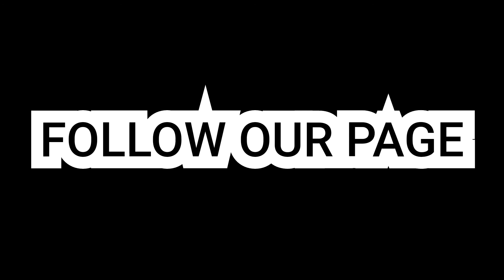BAD ROMANCE CHALLENGE ( LAUGHTRIP ) Disc Jockey MOTO Channel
Support OUR YOUTUBE Channel Guys :)